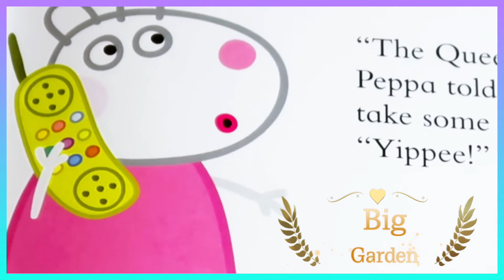Kids Books READ ALOUD👑Peppa Pig with words💂‍♀️Party|READ ALONG Stories for Bedtime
Kids Books READ ALOUD👑Peppa Pig with words💂‍♀️Party|READ ALONG Stories for Bedtime| Books for Kids tells the story of Peppa Pig.

Are you ready for the biggest celebration party of the year! Peppa Pig and family are invited to the Queen's Platinum Jubilee garden Party.The Queen has given Mummy Pig an award for the book she wrote and all of Peppa's friends will be there too. But there's a problem to be solved first. Can Peppa Pig rescue the day? Read along to this Peppa Pig Kids Story Book with words and see!

- Christmas🎄Tree Spectacular| Peppa's Christmas Unicorn story
- How to Get Ready for the Merriest Christmas🎄| Peppa's Christmas Unicorn read🎅

0:00 Peppa Pig: Peppa's Royal Party
0:15 Peppa Pig: Peppa's Royal Party big garden
0:31 Peppa Pig:  Peppa's Royal Party smartest clothes
0:49 Peppa Pig:  Peppa's Royal Party are you sure

Hello and welcome to Savannah's Kingdom.Today's Peppa Pig book is entitled Peppa's Royal Party shall we begin?

"The Queen has a Big garden," Peppa told Suzy Sheep. "We should take some games to play!" "Yippee!" cried Suzy. "I'll do that!" "What should I wear?" asked Danny Dog. "Your smartest clothes," said Peppa. "And bring boots for jumping in puddles."

"I know just what to pack ..." said Freddy Fox. The Queen sent a big red bus to take everyone to the palace. "Are you sure we need all these bags?" asked Daddy Pig. "We can't turn up to a royal party without bringing anything," said Mummy Pig. "That be rude." "Ho! Ho! Very true!" said Daddy Pig. "We wouldn't want to be rude."

Peppa and her friends made up a song on their way to the palace. They sang it very loudly ... "It's the royal party today, Let's sing all the way! It's the royal party today, Hip hip ... HOORAY!"